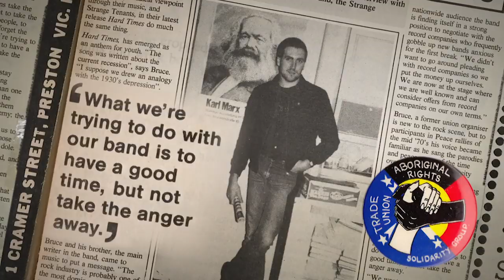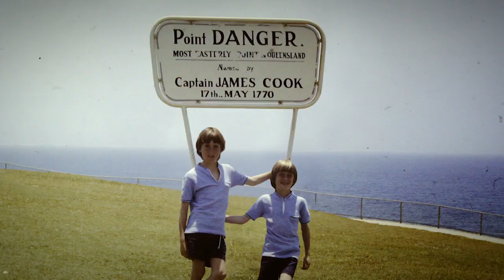Strange Tenants - Antenna Documentary Film Festival 2019